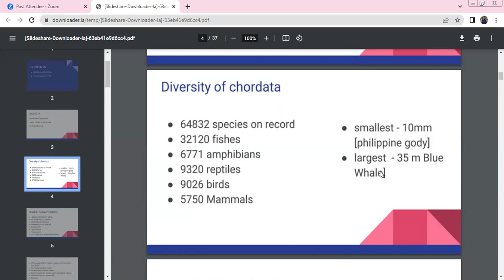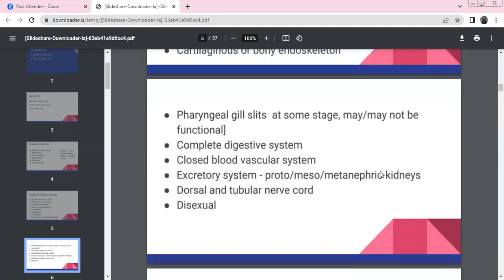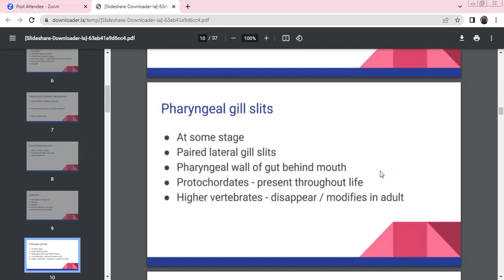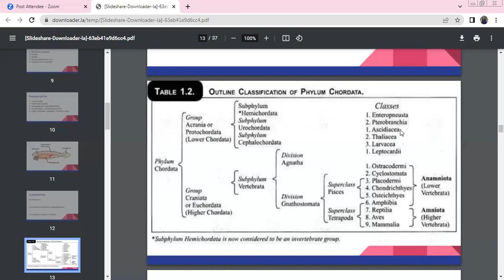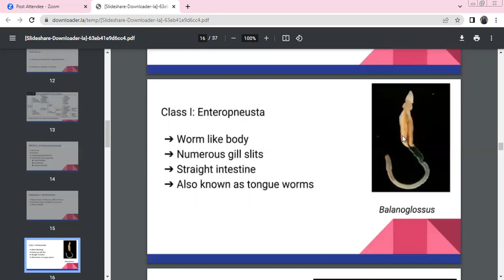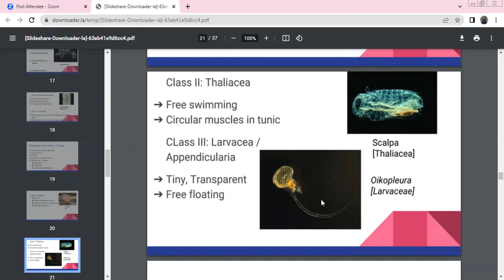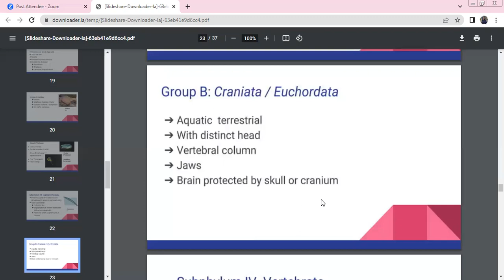DIVERSITY IN LIVING WORLD